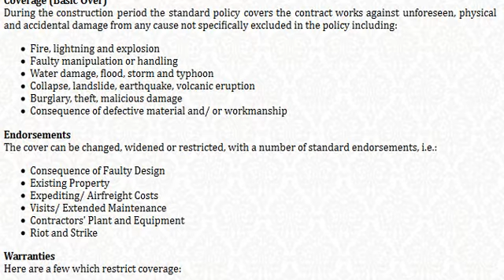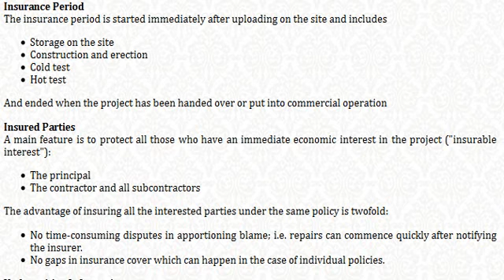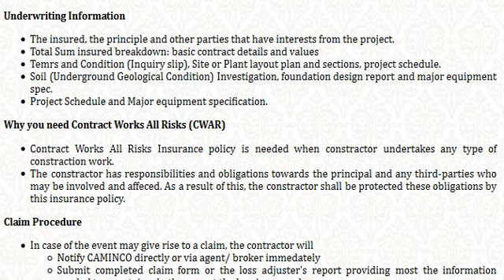Cambodia news today 2014 this week | Insurance commercial 2014 | Contract Works All Risks CWAR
Cambodia news today 2014 this week | Khmer news 2014 today | Insurance commercial 2014 | Khmer hot News today 2014

insurance commercials
insurance quotes
insurance company
insurance fraud fail
insurance commercial funny
insurance fraud caught on tape
insurance agent
insurance sales
insurance commercial 2014
insurance adjuster
insurance group number
insurance group name
insurance group 15
american modern insurance group
insurance group 11
insurance group 1
insurance group 7
insurance group explained
khmer hot news facebook cambodia hot news
khmer hot news 2014
khmer hot news online
cambodia hot news facebook
cambodia hot news facebook cambodia hot news
cambodia hot news 2014
cambodia hot news online